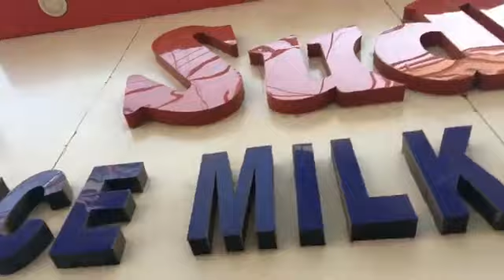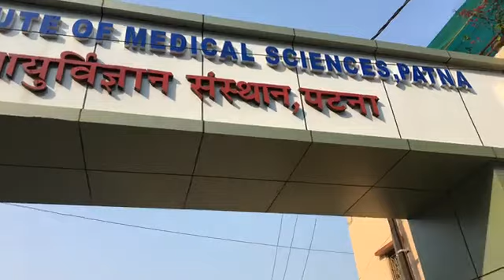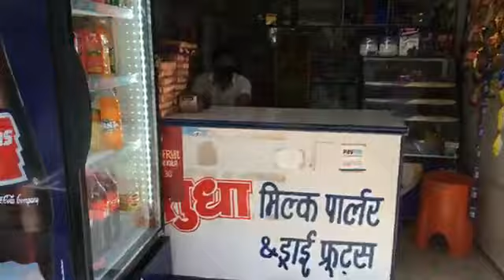CoronaVirus: Patna में कुछ यूं रहा Janta Curfew का हाल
Corona Virus ने लोगों की जिंदगियों को स्थिर कर दिया है और इस वायरस से बचने का प्रभावी उपाय भी है ज्यादा से ज्यादा एकांत में रहना. देखिए Janta Curfew  के दौरान कैसा रहा पटना का हाल